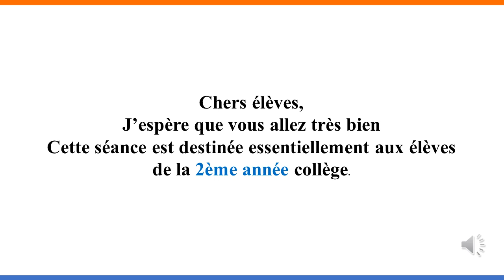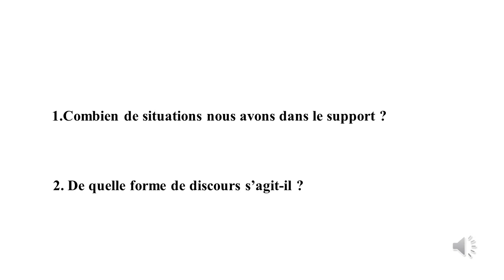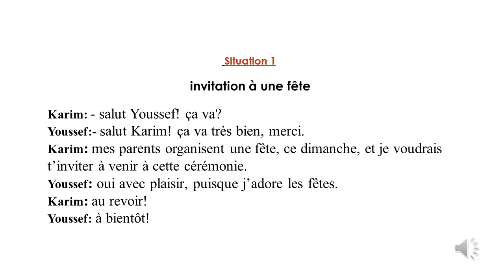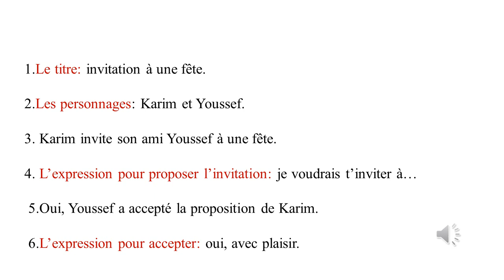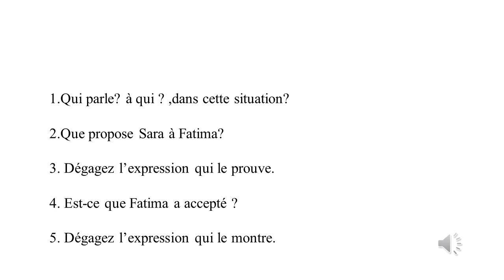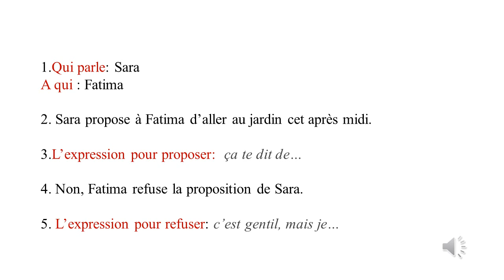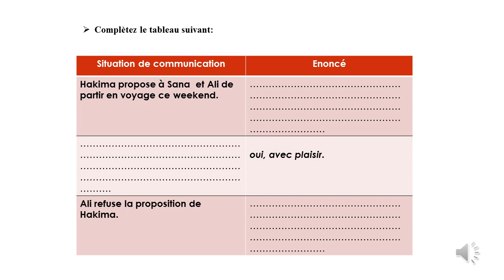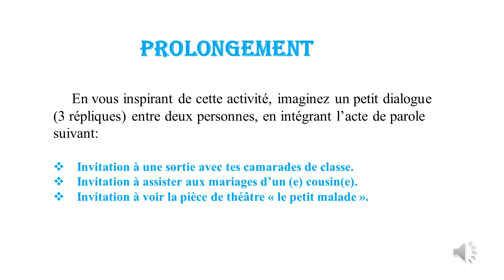L. Français: Langue /communication (3): proposer/accepter/refuser/2.A.col